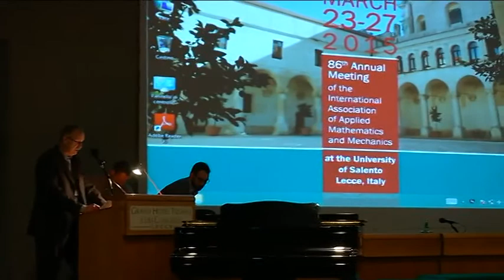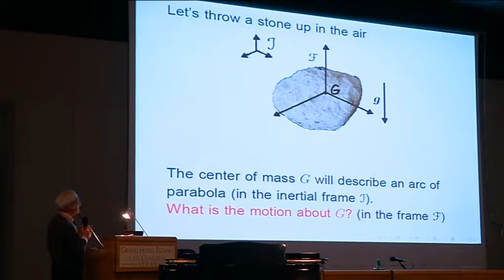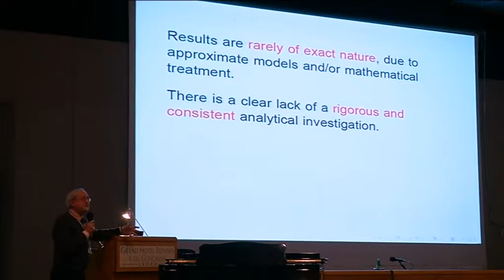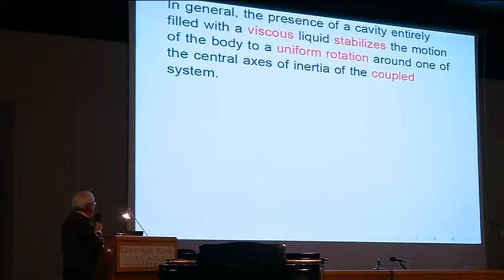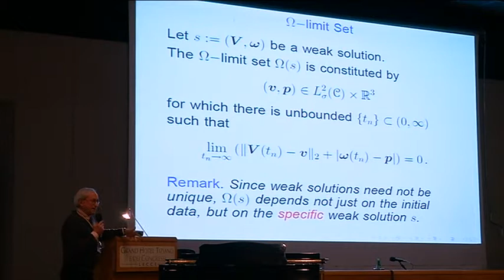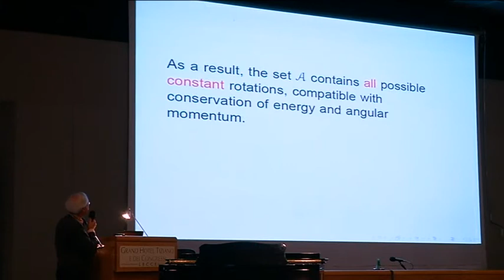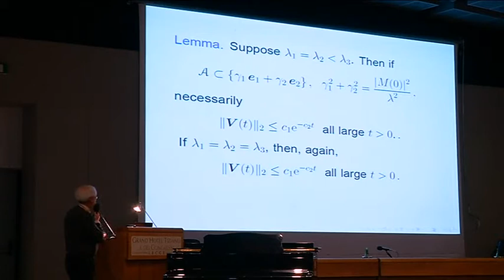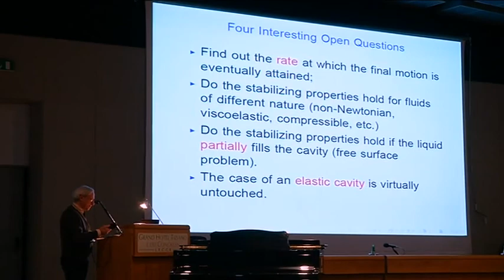GAMM 2015 - 12) Plenary Lecture - Prof. Giovanni Galdi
GAMM 86th Annual Scientific Conference - Lecce, Italy

Liquid-solid interactions: some new results and open questions

Prof. Giovanni Galdi - University of Pittsburgh